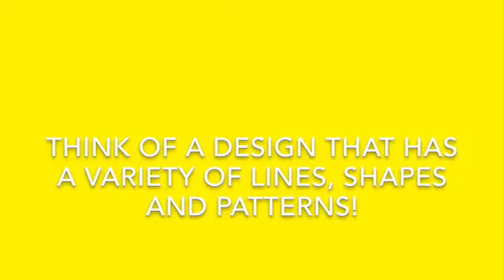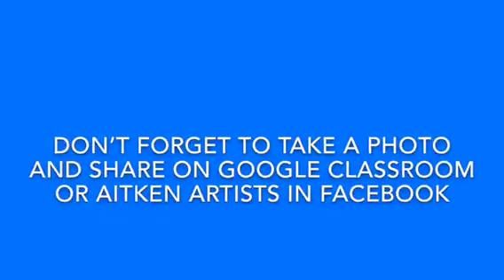Crayon scratch boards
Scratch board tutorial for young artists